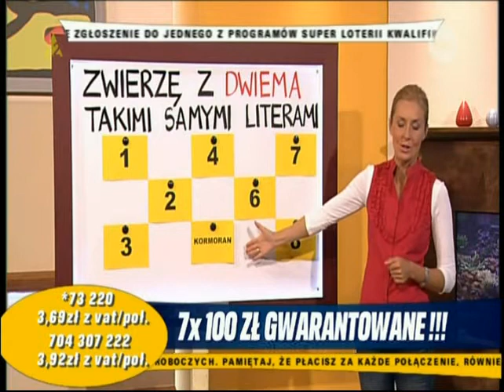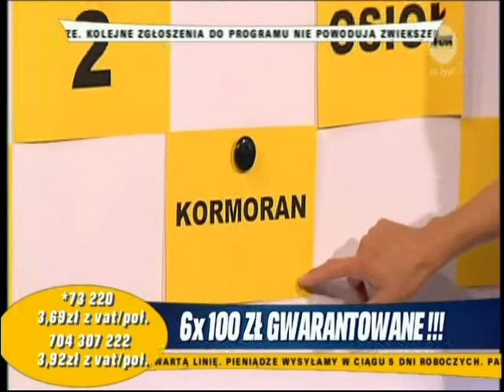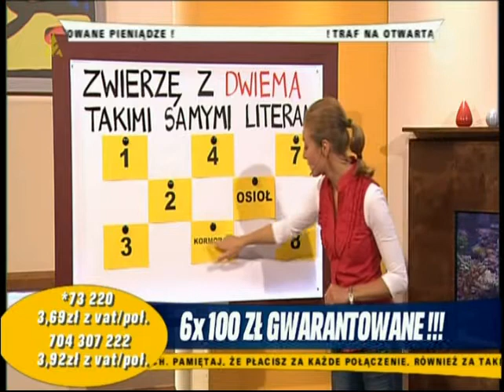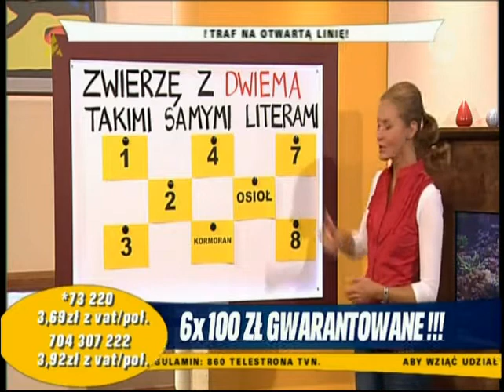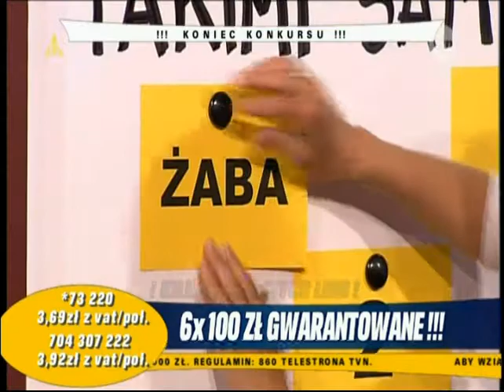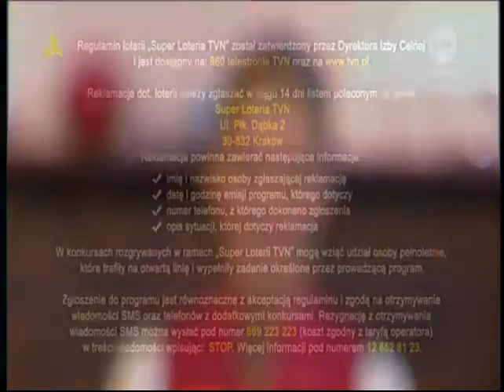Granie na śniadanie - Agnieszka Wróblewska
Podziękowania za udostępnienie materiału
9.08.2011